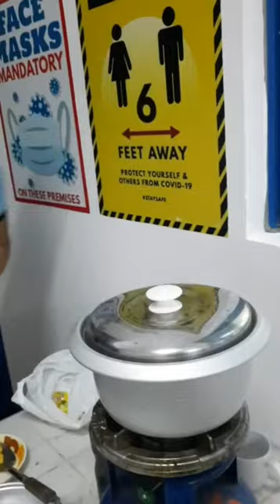Chicken Binisaya Cooking Style